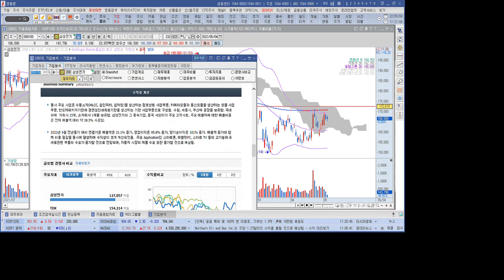무선충전 관련주 삼성전기 1분 분석